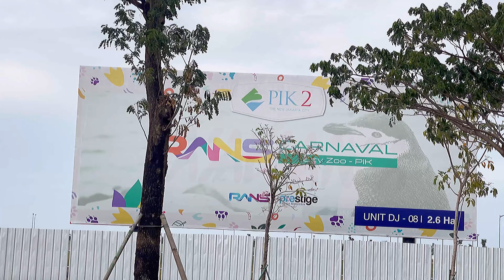PIK 2 RANS PRESTIGE CARNAVAL CITY ZOO & SPORTAINMENT UPDATE SEPTEMBER 2022 PROGRESS TERBARU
PANTAI INDAH KAPUK 2 RANS PRESTIGE CARNAVAL CITY ZOO & SPORTAINMENT UPDATE SEPTEMBER 2022 PROGRESS TERBARU

DEVELOPER BY RAFFI AHMAD & RUDY SALIM